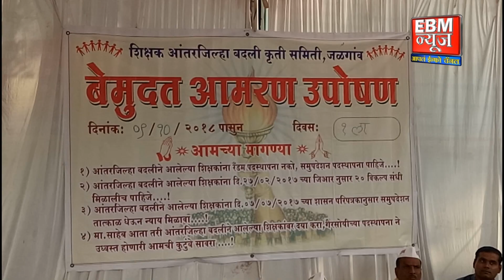Jalgaon : शिक्षक आंतर जिल्हा कृती समितीतर्फे धरणे आंदोलन.